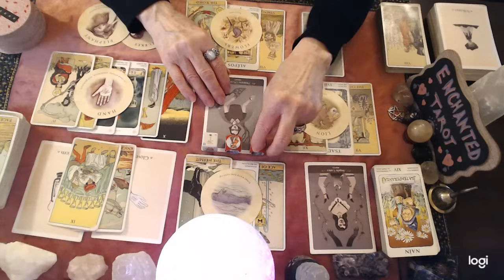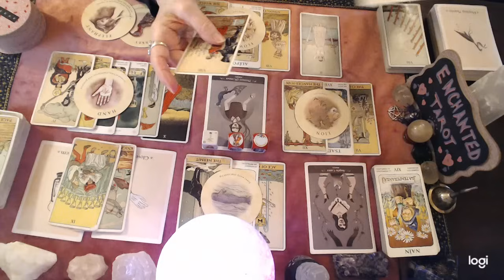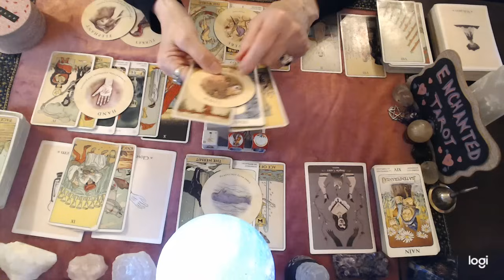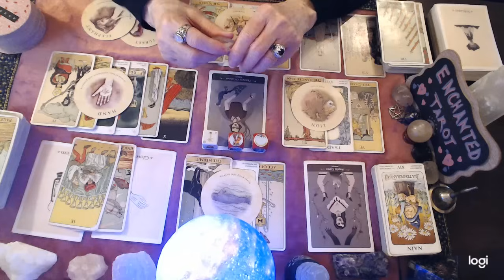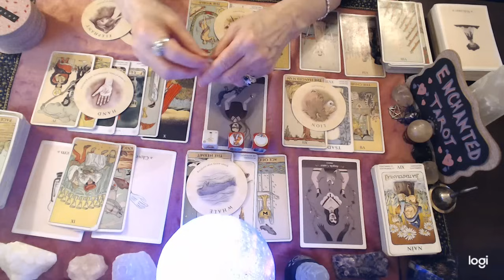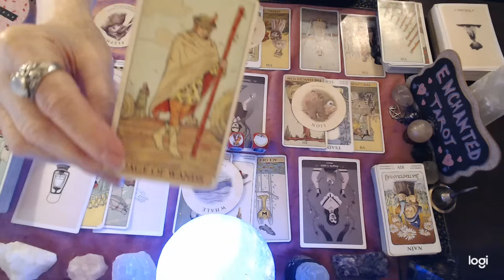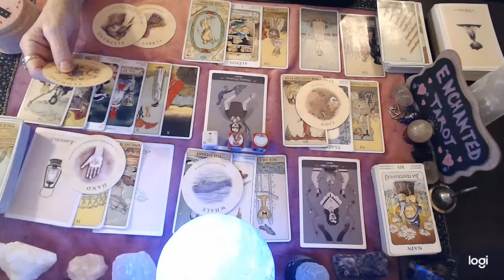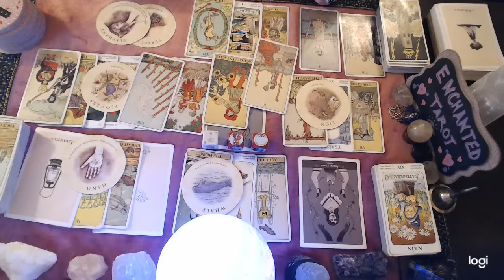Leo May ❤️🔮📖 "They Realize Now That Walking Away Was A Mistake..."🤔💔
*I am not accepting requests for personal readings at this time. Please check back here for any future openings. Thank you!